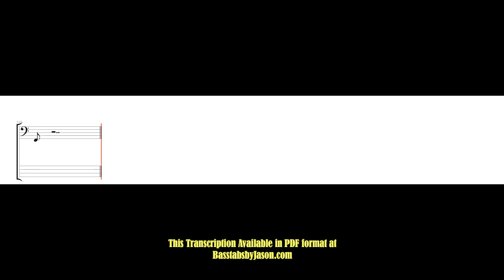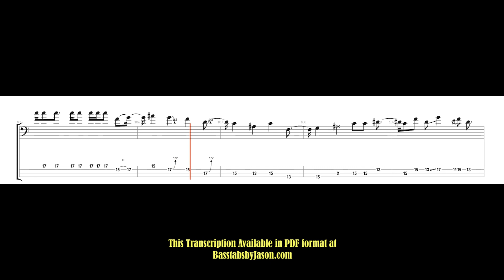The Real Me Bass Tab & Notation: Transcribed from John Entwistle's Original Studio take: The Who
The first run-through is Entwistle's Isolated studio bass track. A full band mix version appears after that! or get all of my past & future tabs for just $24.95